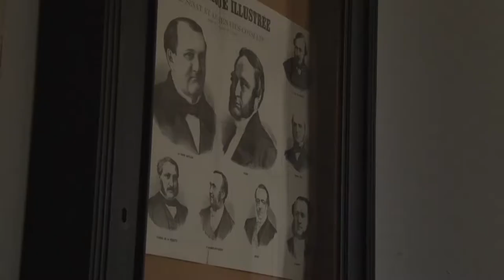Le propriétaire de Château le plus jeune de l'Aube ! (Le château de Vaux)